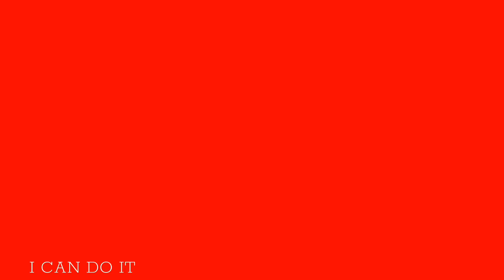HORNET | Original Animation Meme | ⚠️ BIG Flash Warning! ⚠️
Yes I know it’s unfinished, I never got to finishing it and definitely never was so I decided to just upload what I had.
I really like how the background looks! Anyways, basically everything was made with FlipaClip except the character ’tweening’, text and static at the end, those were made with AlightMotion. And I used CapCut to get rid of the AlightMotion watermark.

FPS: FlipaClip - 17, AlightMotion - 30, CapCut - 30.
Time taken: this was made like 3 or 4 months ago lol

Original by yours truly, me 😎